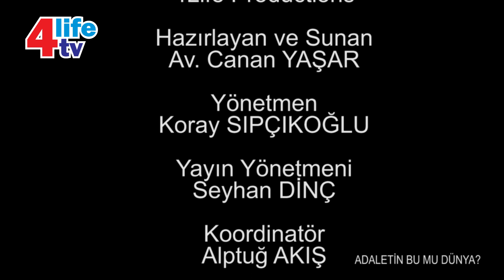Aldatmak / Zina / Medeni Hukuk / Ceza Hukuku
2. Bölüm - Aldatmak - Zina - Medeni Hukuk - Ceza Hukuku
Yapımcı: 4Life Productions
Hazırlayan ve Sunan: Av. Canan YAŞAR
Yönetmen: Koray SIPÇIKOĞLU
Yayın Yönetmeni: Seyhan DİNÇ
Koordinatör: Alptuğ AKIŞ
Teknik: 4Life Creative Team
Copyright 4Life TV 2020